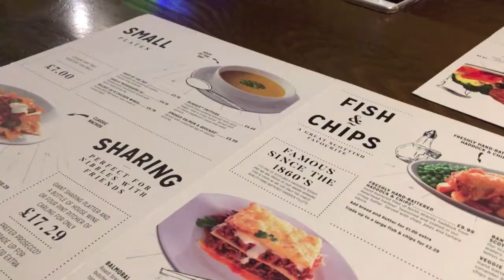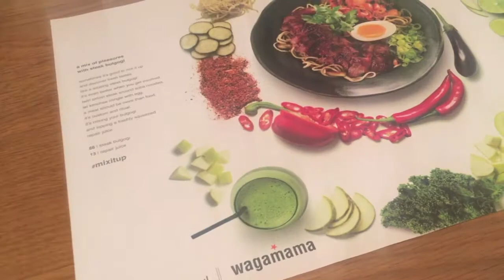STUDENT LOCK IN & WAGAMAMA | Weekly Vlog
Today I bring to you a daily/weekly vlog of sort. It's just me rambling and shopping really, enjoy!

Please give this video a thumbs up if you enjoyed it and subscribe to my channel to see more videos like this, as well as a selection of  beauty, lifestyle videos.

LOVE YA

Kirsty x